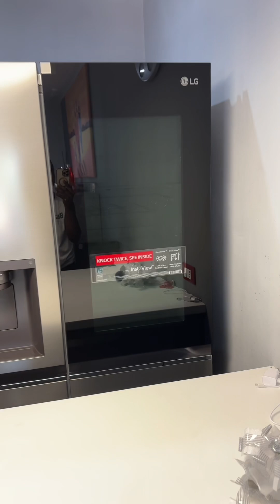How to disinfect your fridge before filling it with groceries/ Come disinfettare il frigo